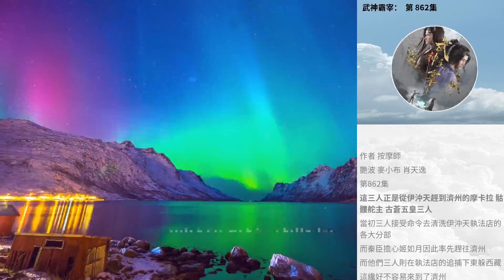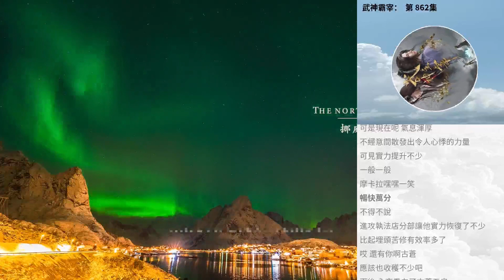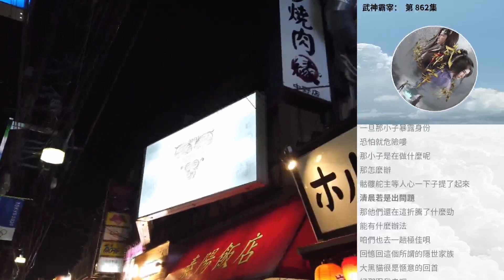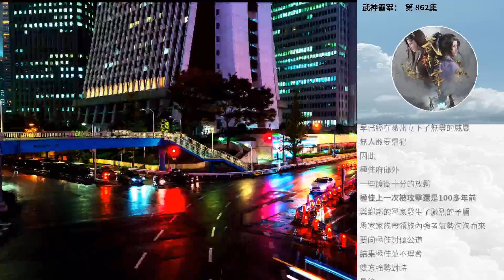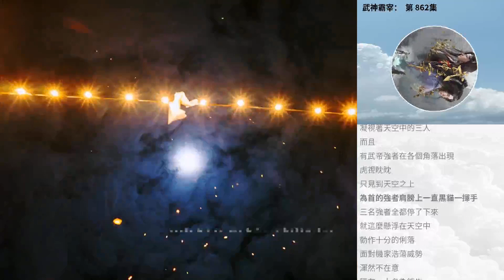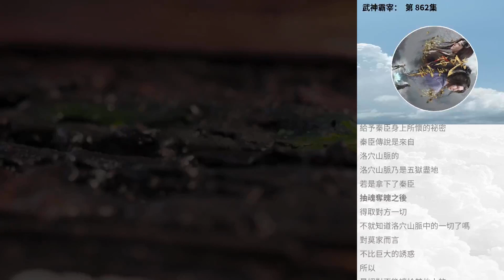武神霸宰： 第 862集